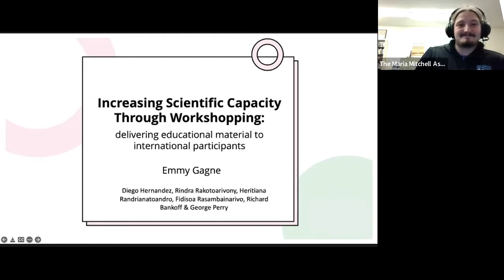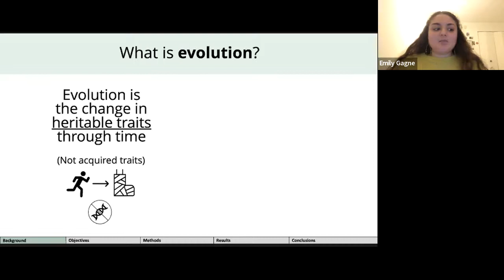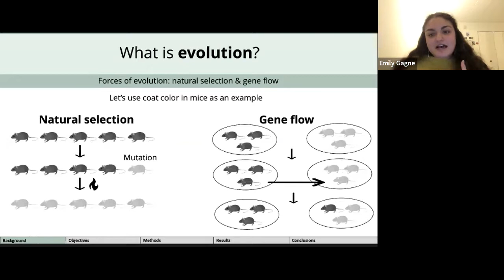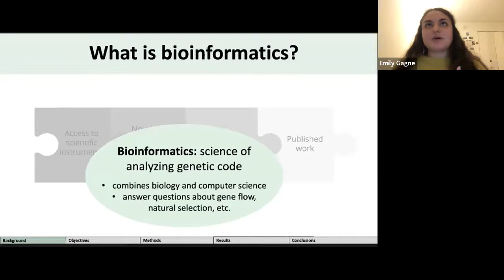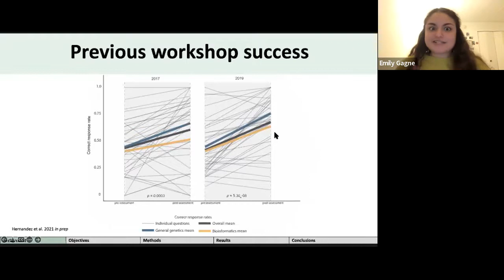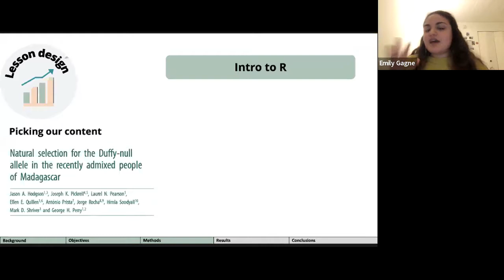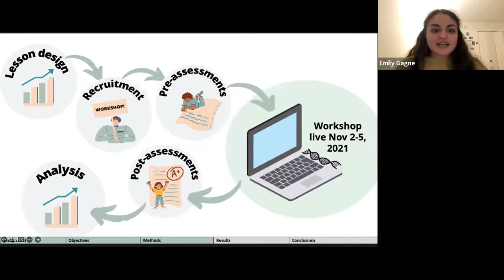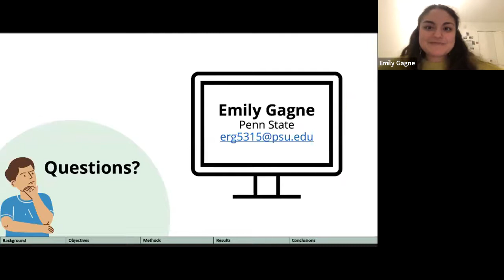Winter Science Speaker Series Featuring Emmy Gagne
Former MMA Natural Science Intern, Emmy Gagne, discusses the importance of delivering bioinformatics workshops to participants in Madagascar and reviews methods that can be utilized to deliver educational material to international participants in her talk entitled, "Increasing Scientific Capacity Through Workshopping: Delivering Educational Material to International Participants."